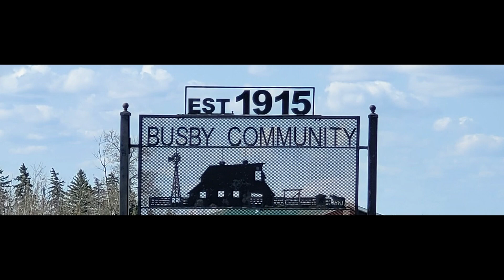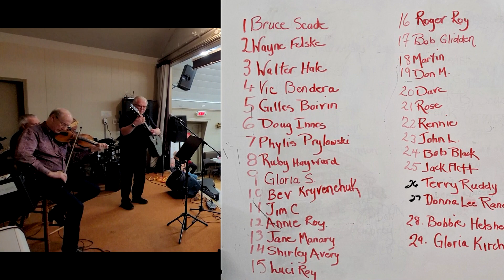Busby Country Jam & Dance April 23, 2023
It was a sold-out event, with doors closed when the jamboree started.  Various guests and musicians stood around but I went home and came back 3 hours later to make this video.